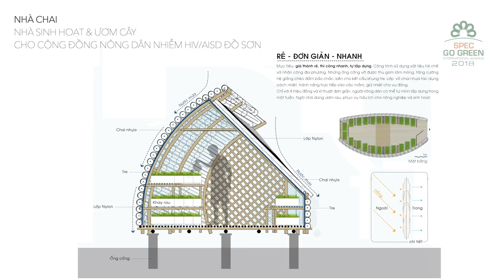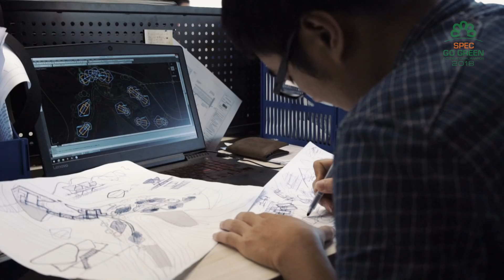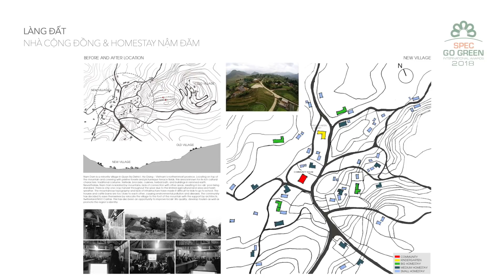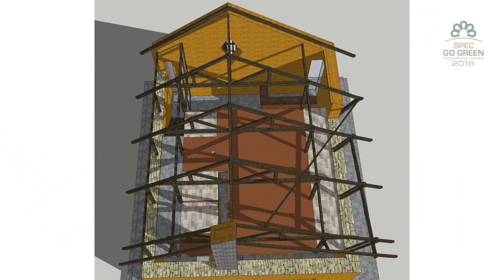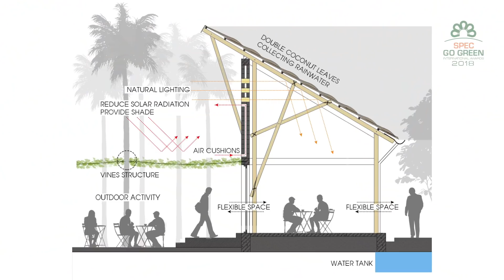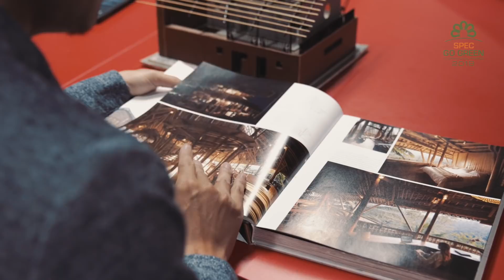Gương mặt Spec – Ngày ấy, bây giờ: Các KTS văn phòng 112